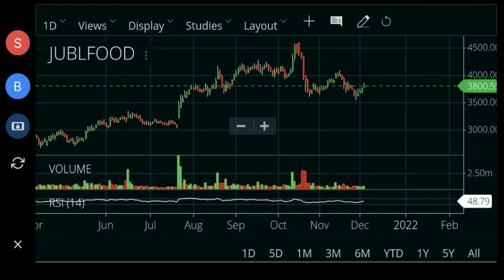jubilant food share analysis || jubilant food share news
zerodha demat account opening form click below this link

Highlights :-
0:01 jubilant food share
0:45 jubilant food chart analysis
1:30 jubilant food fundamentals
2:30 jubilant food stock
3:40 jubilant food

jubilantfood share news
jubilantshare chart